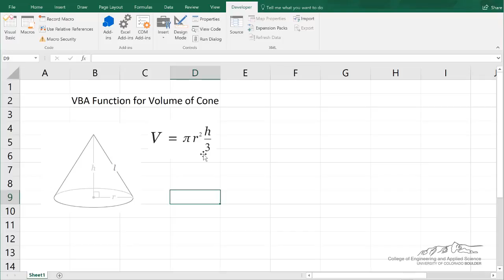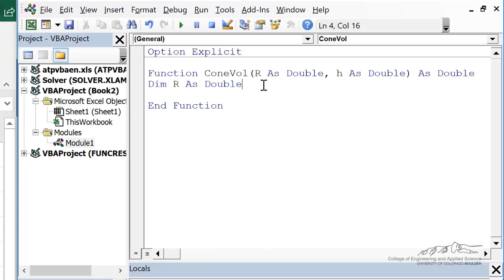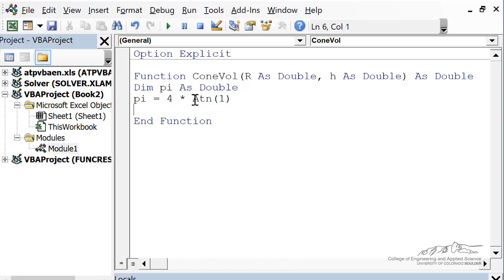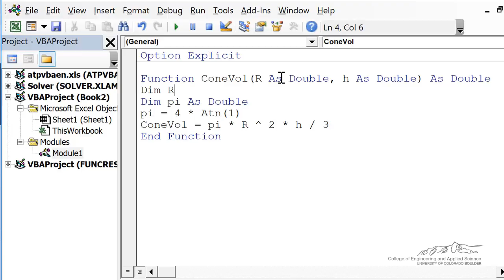VBA Function Example: Cone Volume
Organized by textbook Goes through an example of making a user defined function that calculates a cone volume.  Made by faculty at the University of Colorado Boulder, Department of Chemical & Biological Engineering.